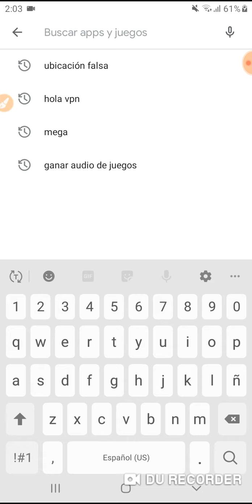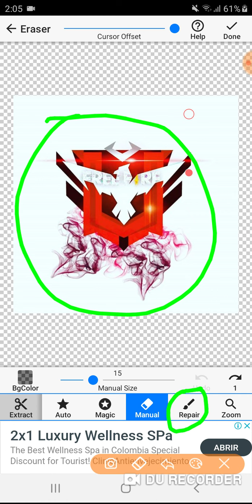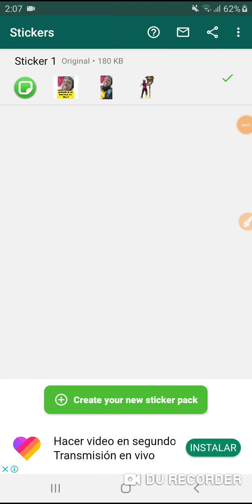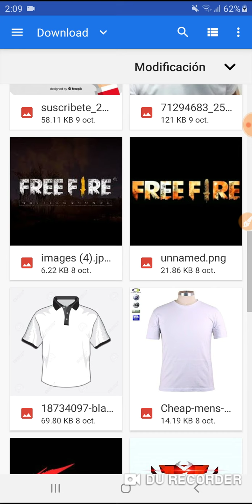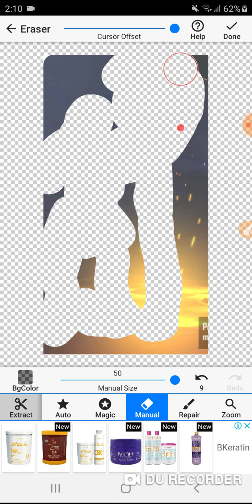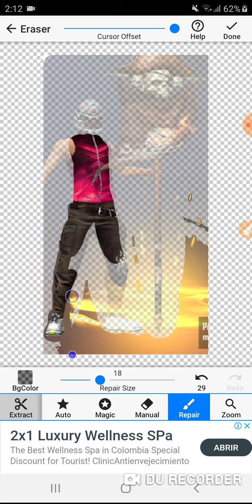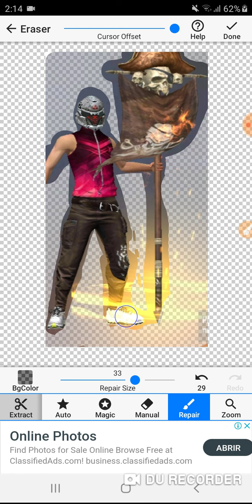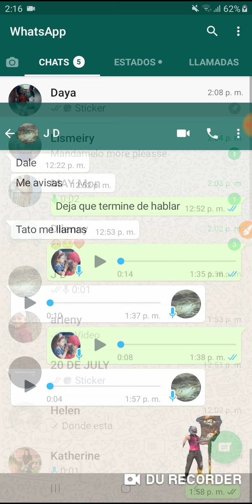¿COMO CREAR STICKERS DE FREE FIRE PARA WHATSAPP? *SOLUCIÓN*